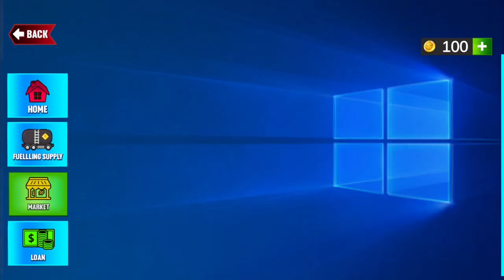Gas Station: Workshop Sim game | Game Trailer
About Game:-
Gas Station Junkyard Simulator

Build & upgrade your gas station, Deal your gas station petrol pump simulator 23

Gas Station Junkyard Simulator: Gas Station Simulator Junkyard

Welcome to the exciting world of junkyard simulator games at petrol stations! Here, you'll construct and transform a junkyard into a petrol station simulator junkyard 3D location where you'll do virtual automobile gasoline refills of all varieties. With the cash we have, we will purchase the vacant junkyard site in the petrol station simulator game. Then, with our remaining funds, we will invest in the online gas station junkyard company we hope to grow into a gaming tycoon. So, are you prepared to invest in a junkyard petrol station simulator business with your available space? If so, then let's go right into the 3D junkyard petrol station simulator and open-world games.

Gas Station Simulator Junkyard: Gas Station Game

To grow your start-up company and generate revenues to expand your business and gain greater exposure, you must sell as many things as you can at your grocery store. In Shopping Games 2023, construct your grocery store as well as the interior of the petrol station. Offer your customers automobile services in car garage games and the puncture shop in addition to filling at time stations. Bring your skilled auto mechanic in for a free service and get points toward a reputation-building experience. Remember that you borrowed money from your uncle to start your business, and if you don't pay it back, gangsters may come for you in our gangster games. Maintained the auto repair shop in city Games 2023.

Gas Station 3D Junkyard Sim: Junkyard Tycoon Gas Station

In this realistic petrol station simulator, your reputation rests on the prompt delivery of fuel tankers and oil tankers. In gas-related games, keep your petrol station or pump ready to fill up the junkyard truck of customers. It won't be sufficient to only fill the cars' tanks in the petrol station game. On their long travels, customers frequently need refreshments and snacks from the Real petrol station simulator. Never let a customer leave angry since it will damage your reputation in the game of the filling station. You may make a lot of money from gas finders and gas-car drivers to expand your gas station simulator junkyard games business. In this realistic gas station simulator, do a good job of serving the gas finders and acting properly.

Gas Station Mechanic Junkyard: Gas Station Simulator Junkyard

In remodeling games, you are a junkyard tycoon who will become a businessman by repairing the petrol station. Build your own junkyard and petrol station from scratch in this mechanic career simulator, which also requires a significant investment of time and money. In an investment life simulator or business game, you must act as the petrol pump boy for your clients. It's not just a mechanic job simulator when you manage a petrol station or junkyard tycoon business and become an oil tycoon. You must work hard and arrive on time. By providing ever-better customer service and using your finest managerial abilities, try to improve your revenue. By using time management strategies when serving customers, you must gain their respect.

Gas Station Junkyard 3D Sim

Gas Station Junkyard Sim 3D

Gas Station Cashier Simulator